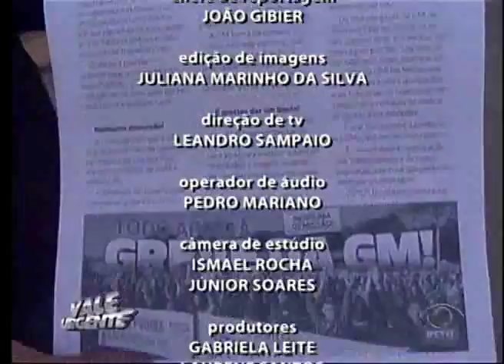VALE URGENTE 12 08 2015 PARTE 03